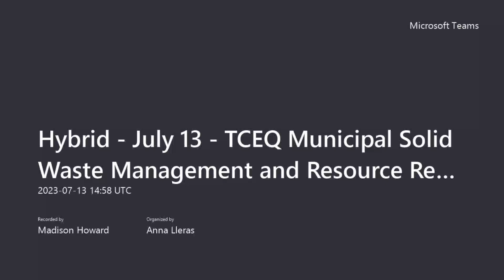MSW Management and Resource Recovery Advisory Council - July 13, 2023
Quarterly meeting of the Municipal Solid Waste Management and Resource Recovery Advisory Council (MSWRRAC) to discuss managing and recycling municipal solid waste in Texas.